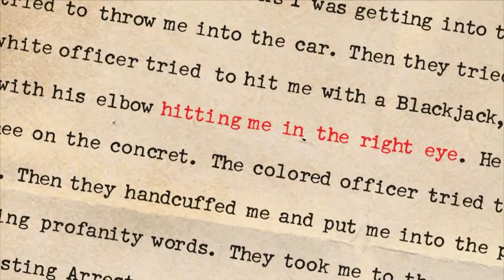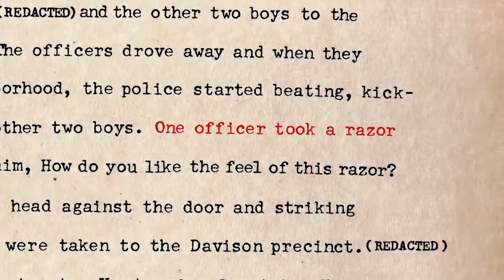Wendell and General Baker Discuss the Causes of the 1967 Rebellion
This clip from Detroit 48202 is an excerpt of the section of the film to be used with Chapter Seven of the Detroit 48202 Teachers Guide, "1967 and DRUM," which explores the rebellions that swept through American cities in the 1960s were caused by the continuation of systemic racism. We also learn about the rise of the Dodge Revolutionary Union Movement, which channeled anger at that racism into organizing Black workers in auto factories.
The full documentary DETROIT 48202: CONVERSATIONS ALONG A POSTAL ROUTE is available from New Day Films